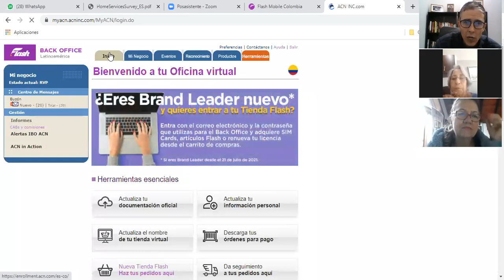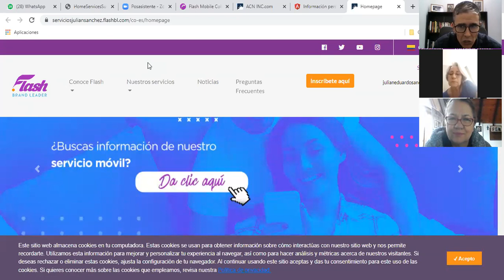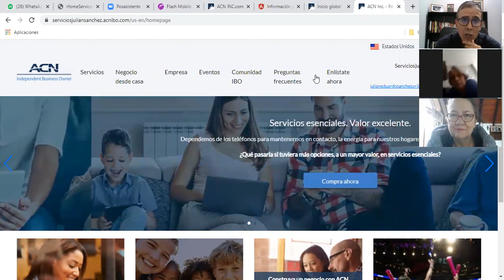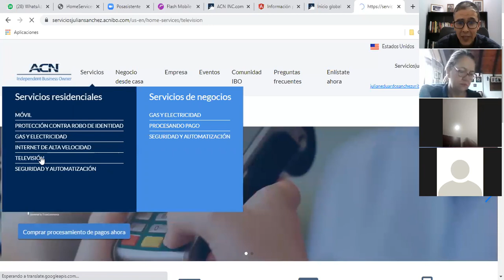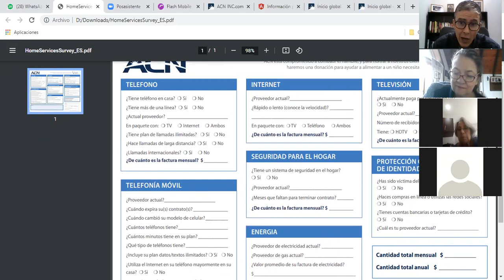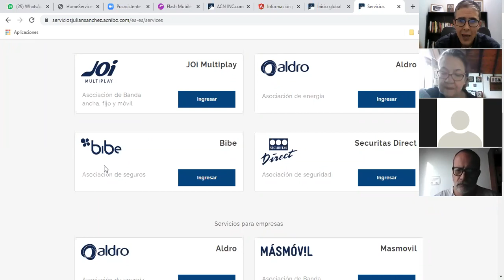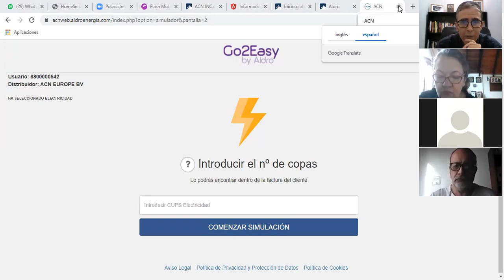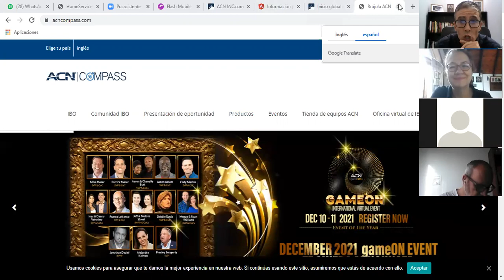Sácale provecho a tu tienda Online en los 27 paises x RVP COC Julián Sánchez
si quieres puedes descargar la encuesta desde el link que tenemos en la descripción